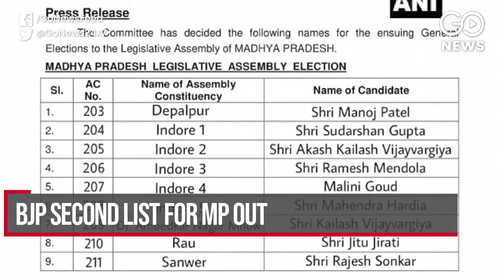Go Headlines: News in 90 Seconds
Toxic haze chokes Delhi-NCR; Mizoram Speaker quits, joins BJP; Sabarimala tense; BJP 2nd List For MP out; Icy November hits North